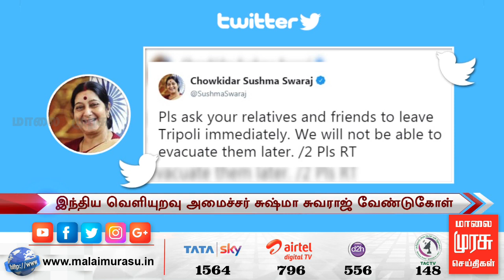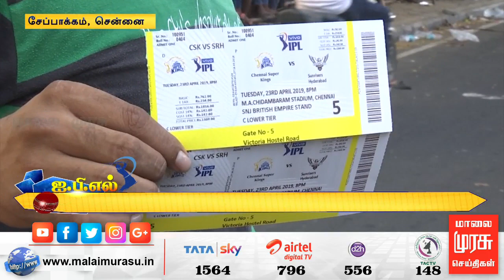News 11 AM | 11 மணி செய்திகள் | Malaimurasu 20/04/2019